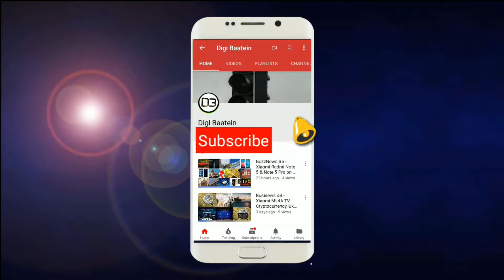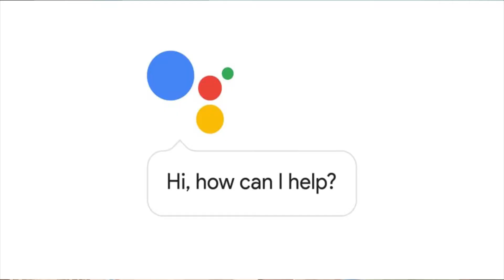BuzzNews #10 - Vivo V9, Infinix S3, Acer Swift 3 Laptop, Raspberry Pi 3 B+, Google Assistant Hindi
Namaskar Dosto. Is video me hai aapke liye hai latest aur trending tech news like Vivo V9, Acer Swift 3 Laptop, Infinix Mobile Hot S3, Google Assistant Hindi Support aur bhi bohot kuch...
to is video ko last tak dekhte rahiye.